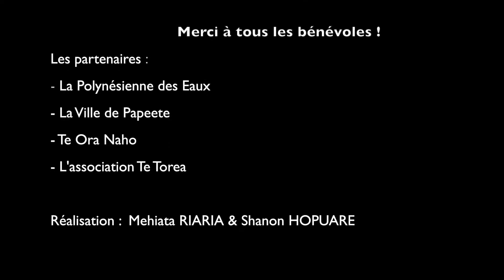A POIHERE IA PAPEETE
A POIHERE IA PAPEETE, est une collecte de déchets organisée dans un des quartiers de PPT et à l'occasion de la Semaine Européenne de la Réduction des Déchets (SERD).

A POIHERE IA PAPEETE est un événement qui se veut être annuel.

Revivez en image cette matinée de collecte !